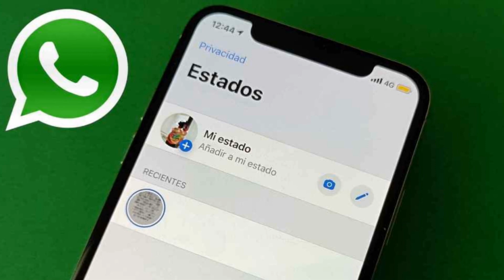LOS ESTADOS DE WHATSAPP PODRIAN DESAPARECER DE LA APLICACIÓN MIRA PORQUÉ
La última actualización de la beta abierta para Android contará con una novedad en los estados, según  la información publicada por el portal especializado WABetaInfo. A partir de ahora se podrán ver los estados de los contactos en la pestaña de inicio (dónde se encuentran todos los chats) mientras que también estarán disponibles en la de "estados" (a pesar de que esta puede desaparecer próximamente.

La nueva modalidad será similar a las historias de Instagram la cual deja ver las Stories desde la pantalla principal de la aplicación y no en una pestaña separada. Aún no se sabe cuando se lanzará la nueva actualización.